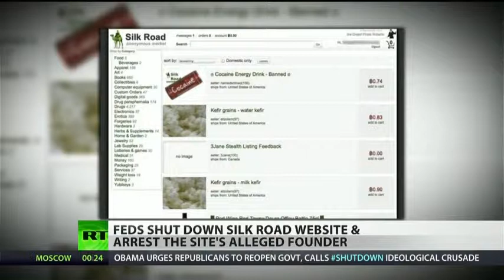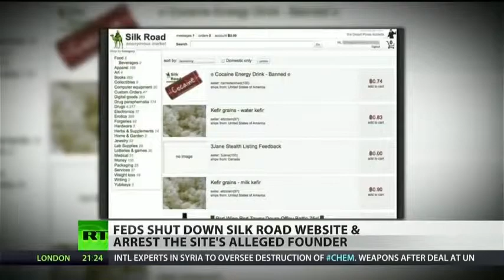FBI shuts down Silk Road black market website